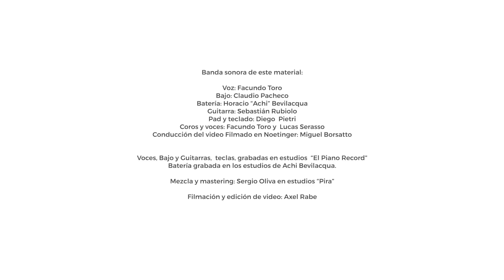Facundo Toro - Pasacalles del amor / Luna de Tartagal (25 años)